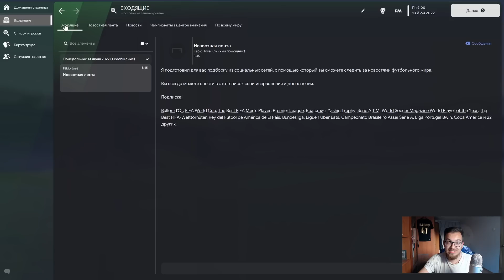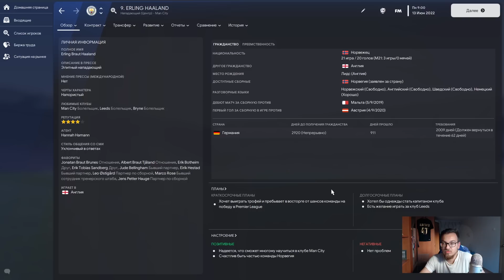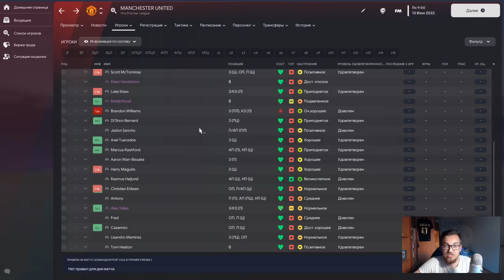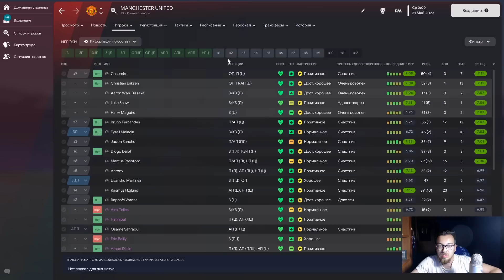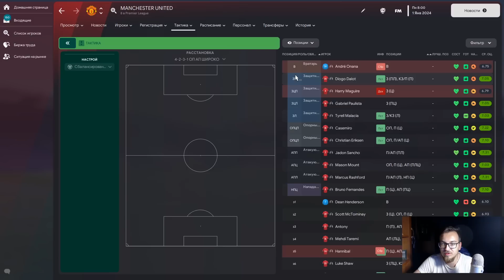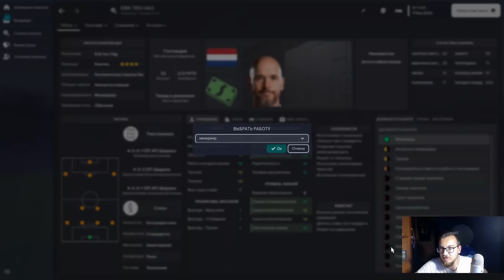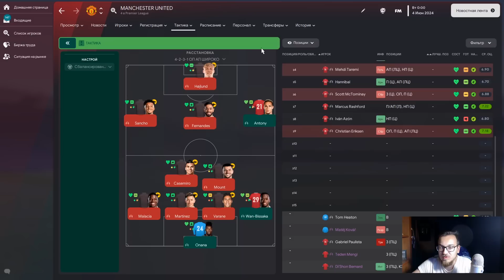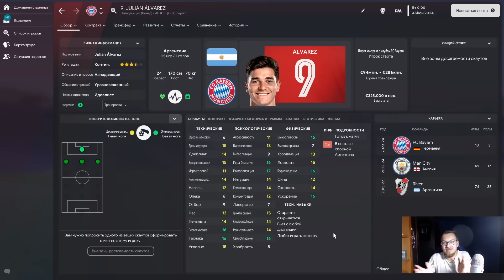Хейлунд в МЮ. Эксперимент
Расмус Хейлунд - это новый Холанд или второй Марьсяль? Так или иначе "Юнайтед" готовы отдать круглую сумму "Аталанте", который за тридцать с лишним игр забил всего девять голов. Стоит ли он того? Проверим в футбольном менеджере!